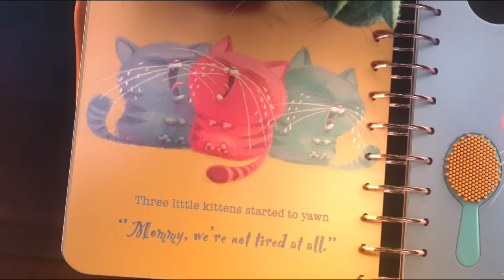Despicable Me - Theatrical Trailer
In a happy suburban neighborhood surrounded by white picket fences with flowering rose bushes, sits a black house with a dead lawn.  Unbeknownst to the neighbors, hidden deep beneath this home is a vast secret hideout.  Surrounded by an army of tireless, little yellow minions, we discover Gru (Steve Carell) planning the biggest heist in the history of the world.  He is going to steal the moon (Yes, the moon!) in Universals new 3-D CGI feature, Despicable Me.